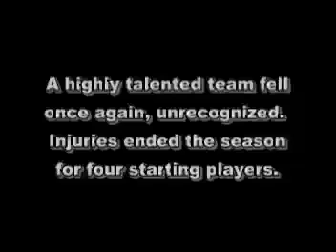Balboa High School 2007 Football Highlights